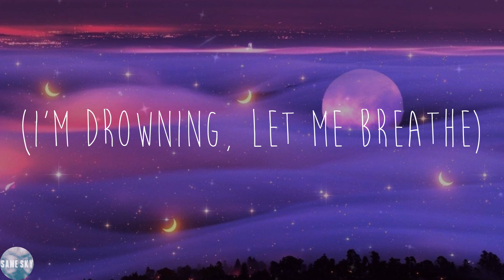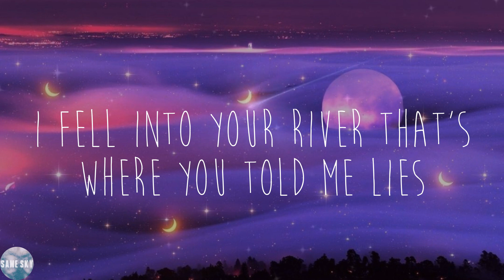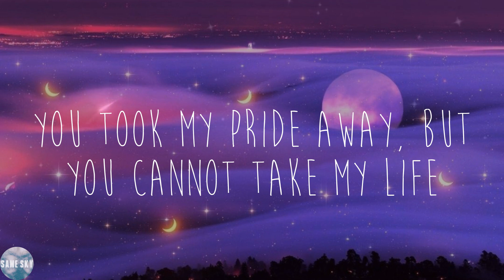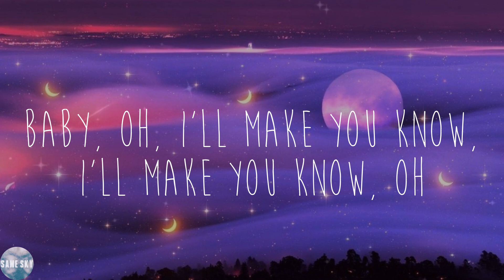BoyWithUke - Toxic (Lyrics)